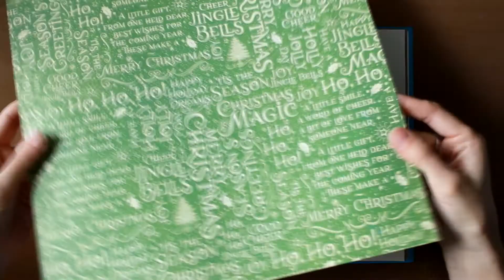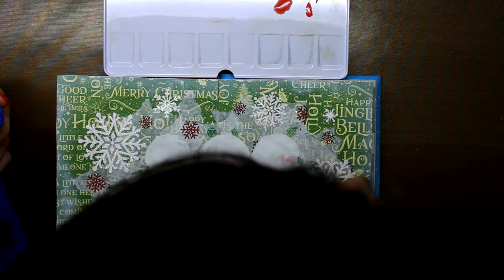ART JOURNAL Christmas Angels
It's the most wonderful time of the year! Let's enjoy this festive spirit to the very last drop of it. Wish you all a very Merry Christmas an a Happy New Year!